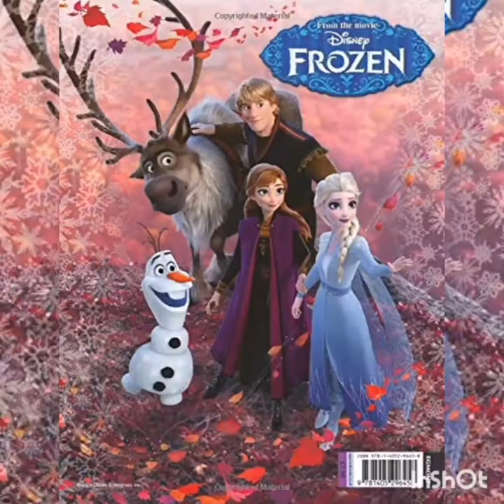supper photo 😊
beautiful ❤️